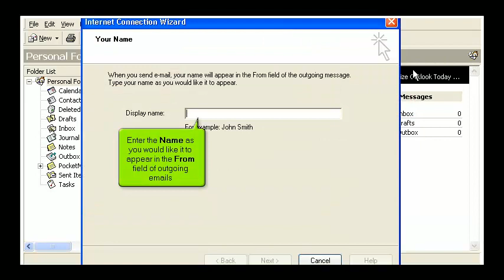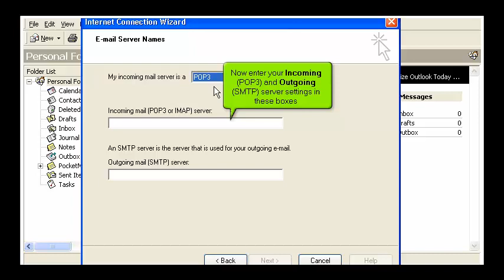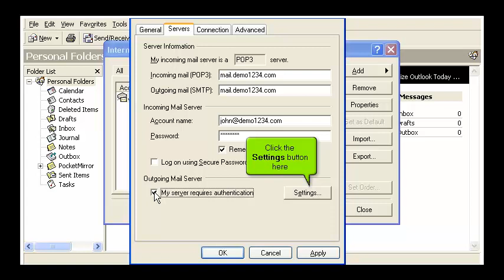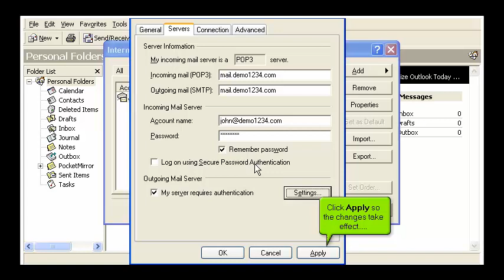How to configure an email account in Outlook 2000